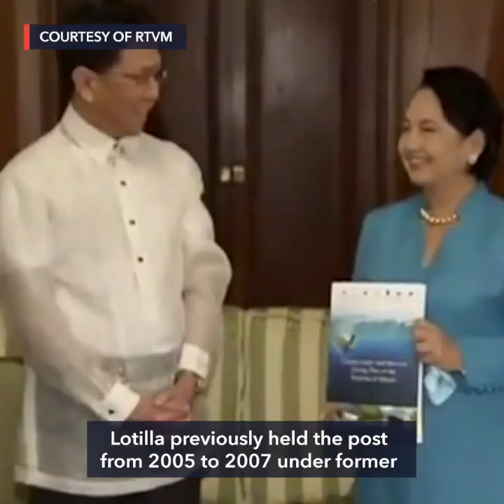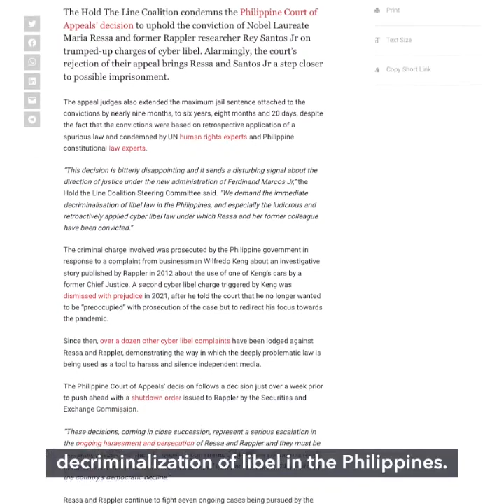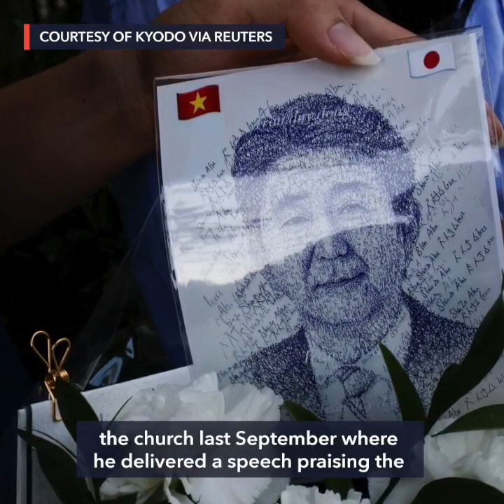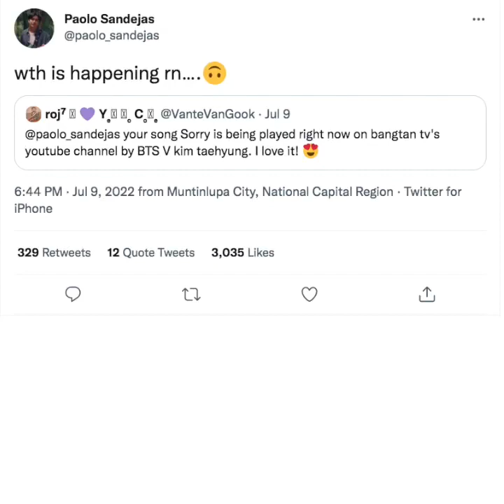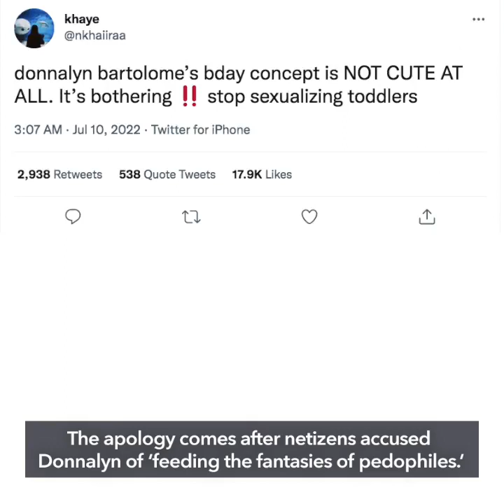Marcos nominates Popo Lotilla as energy secretary | Evening wRap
-Popo Lotilla is new energy secretary
-Nobel committee 'gravely concerned' after CA affirms Ressa's cyber libel conviction
-Mother of Abe killing suspect is a Unification Church member, church says
-Sri Lanka protesters, angered by economic meltdown, storm president's house
-Paolo Sandejas reacts to BTS’ V jamming to his song ‘Sorry’